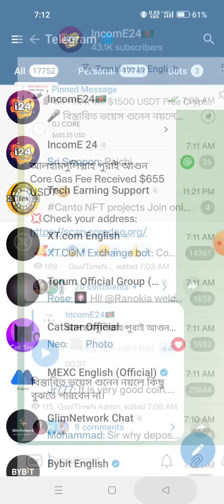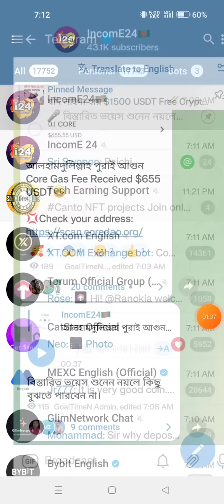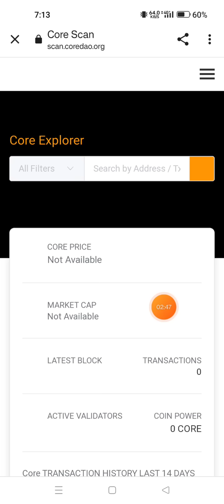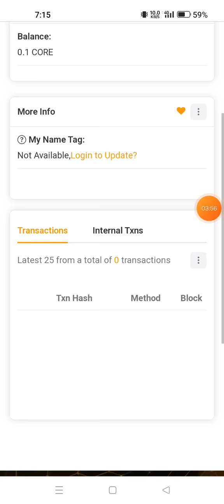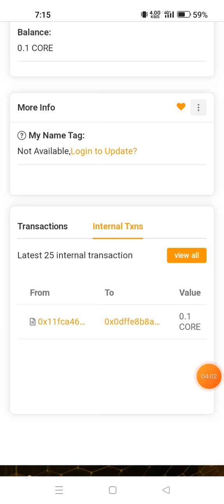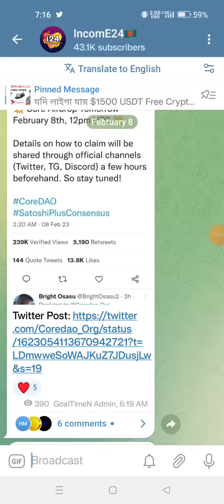Coredao gas fee $655 USDT Received || Check your wallet distribution complete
আলহামদুলিল্লাহ পুরাই আগুন Core Gas Fee Received $655 USDT🤩